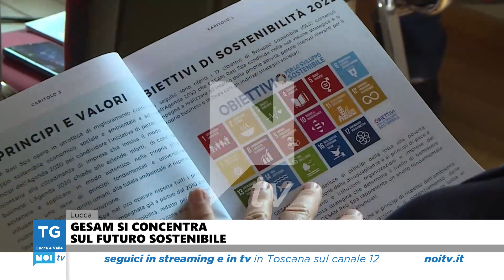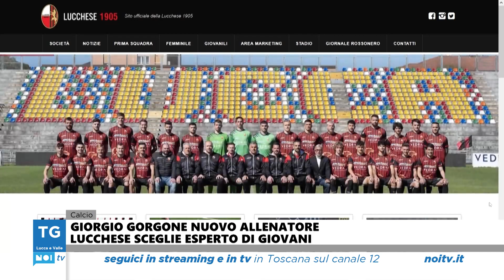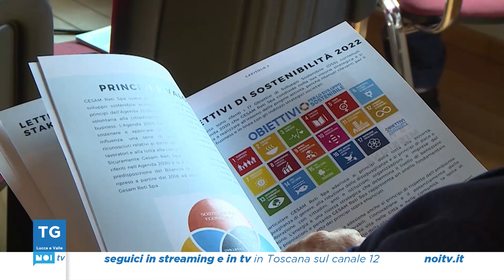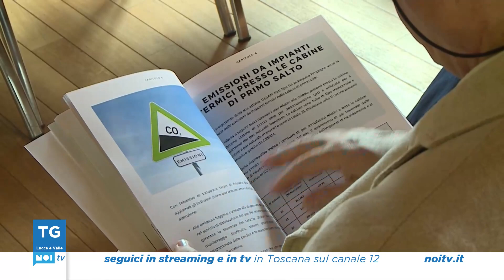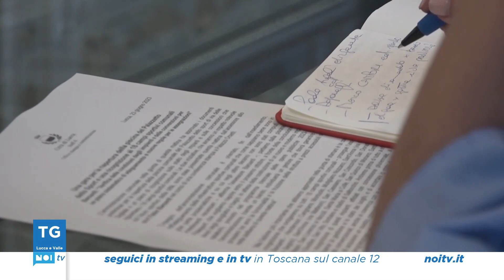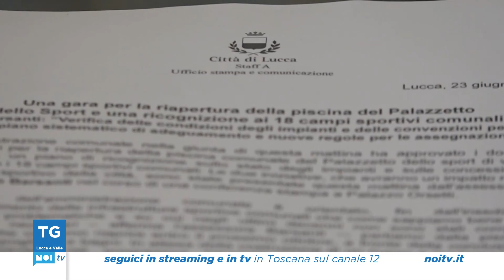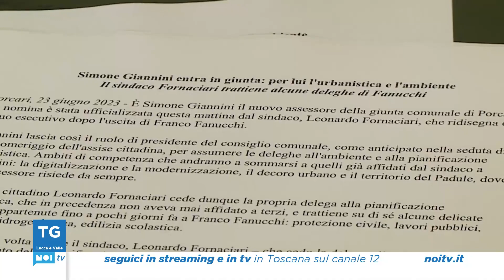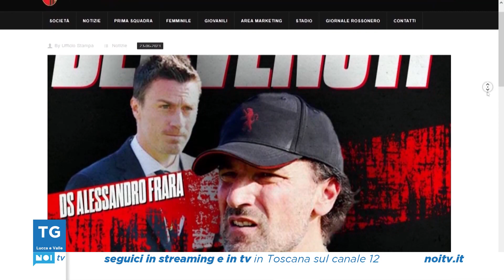Tg Noi Lucca e Valle | 23/06/2023